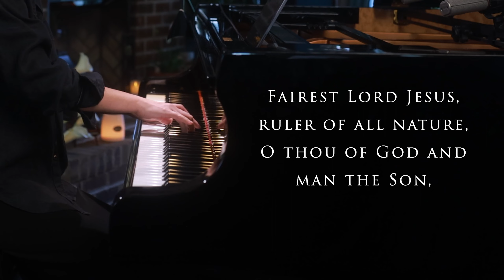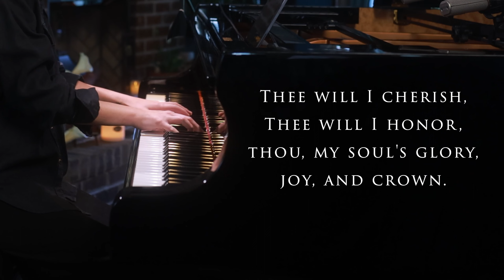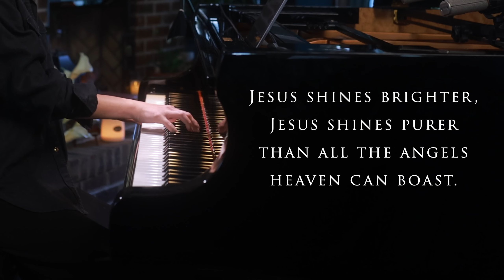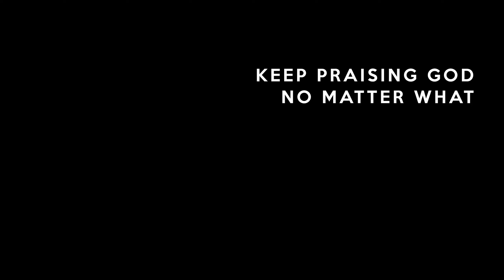Fairest Lord Jesus (Hymn) Piano Praise by Sangah Noona